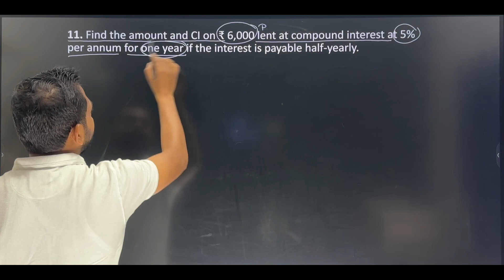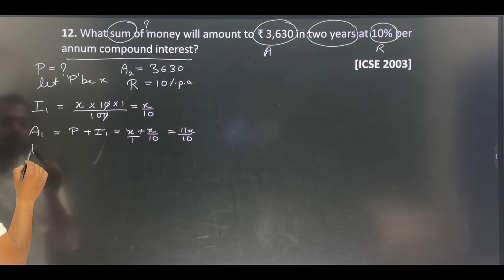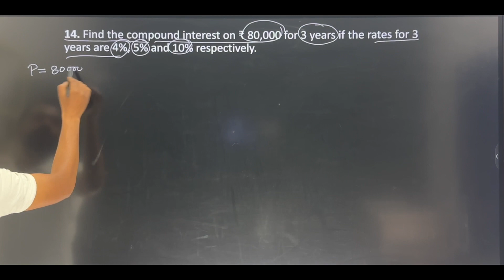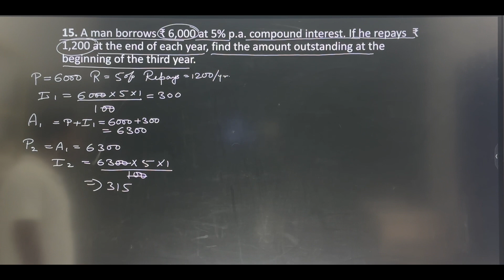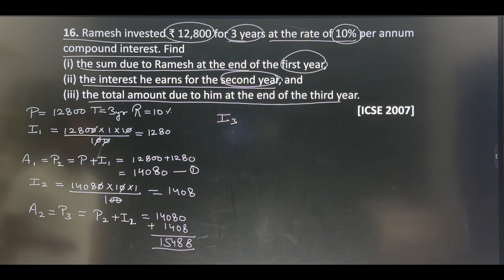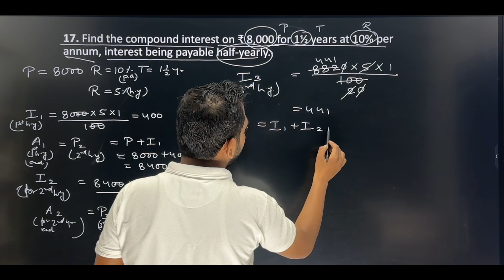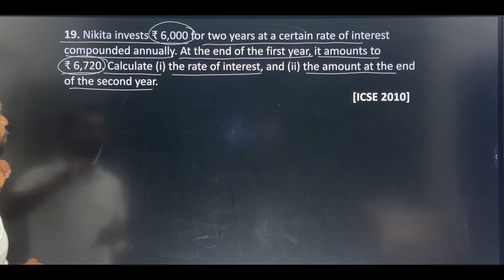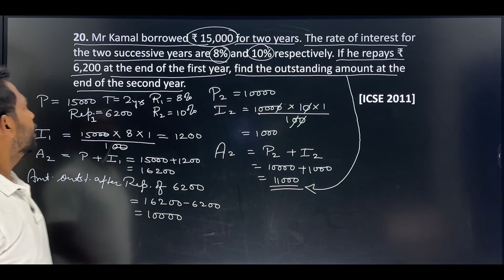COMPOUND INTEREST EXERCISE 2 A Q.NO. 11-20